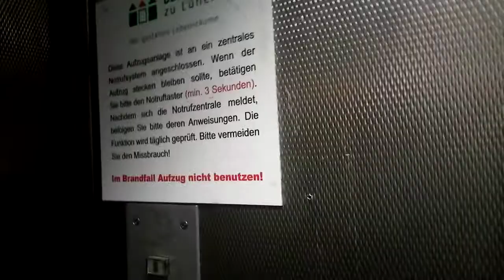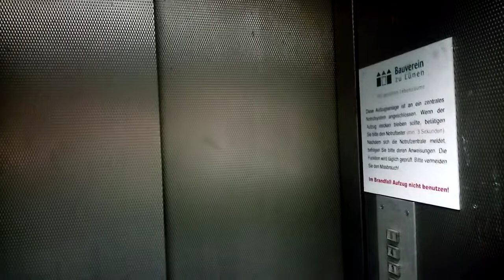FHW Aufzug in einem Wohn und Ärztehaus in Lünen.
Das Baujahr ist 1978. (Nicht Modernisiert!)